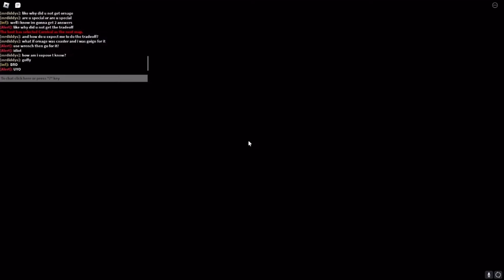1 WR + 1 PB in one video